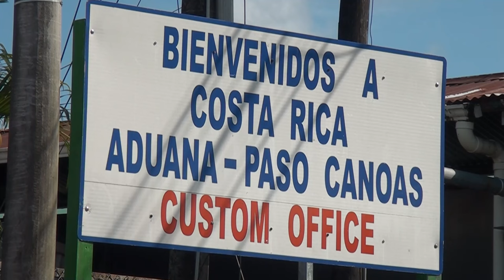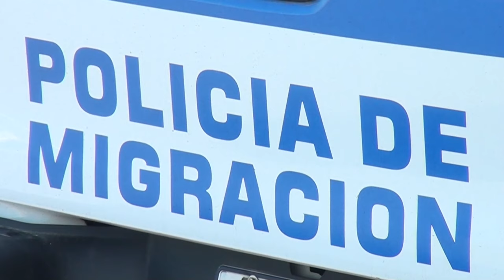Migración detuvo en Corredores a un extranjero vinculado con terrorismo